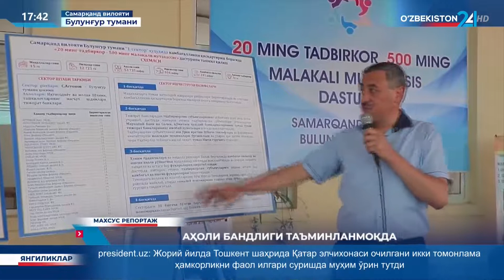Махсус репортаж | Аҳоли бандлиги таъминланмоқда